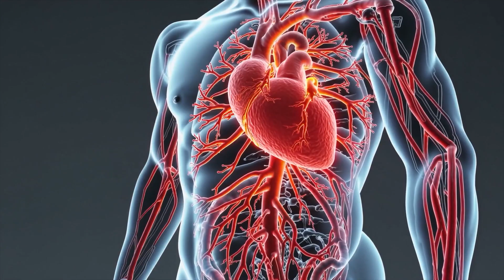Should We Go to Titan Instead of Mars?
The colonization of Mars has been on everyone's lips for years: But what if the Red Planet isn't actually the most suitable celestial body for our foray into space? Basically, Mars is a radioactive desert: Its “atmosphere” is so thin that cosmic radiation would have grilled you in a matter of months! In the long term, there would probably be no way around moving to underground bases and burrowing like a mole. But then there's Saturn's moon Titan: it has gigantic lakes of methane and ethane – hydrocarbons that could be used as real rocket fuel with oxygen! The atmosphere of this satellite is so dense that, theoretically, you could strap on wings and glide through the air like a superhero! Sure, at around minus 180 degrees Celsius, Titan is almost as cold as liquid nitrogen – but at least we wouldn't be in danger of slowly being roasted by radiation. So, at the end of the day, would it make more sense to abandon our ambitious plans for Mars and set off for Saturn's largest moon instead?